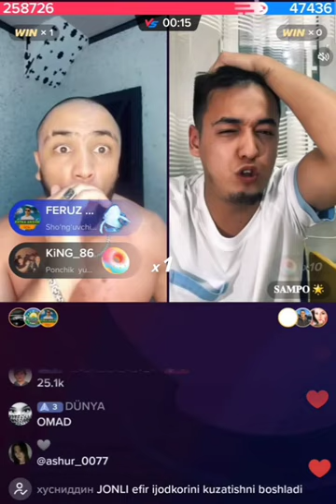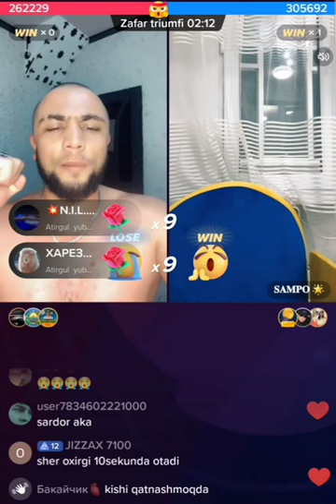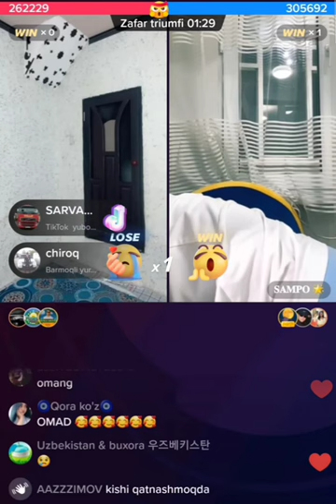Bir ga bir Sampo VS Sardor goooo